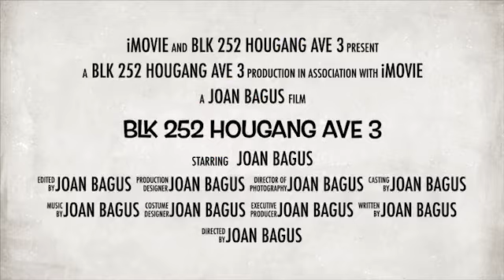3NG Blk 252 Hougang Ave 3 for Sale (SOLD)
3NG Blk 252 Hougang Ave 3

 *23 YEARS EXPERIENCE. SOLD OVER 4000 HOUSES!*
- “Rare 3 room “NG” model, with 2 toilets along Hougang Ave 3”
- 3 room “NG” model, 67 sqm, next to corner unit, unblocked, windy, privacy
- Outside recess area for extra privacy
- 2 proper bedrooms and 2 toilets (1 attached in master room), 1 storeroom
- Newly added split air con, drum water heater
- 100% renovated, tip top condition, just move in with luggage
- Pure selling
- Living hall facing South East and door facing South West
- Living hall floor & bedrooms floor vinyl & kitchen floor ceramic
- One bus stop away from Kovan MRT, mins walk to coffeeshops
- Hawker centre, market, retail shops, Childcare Centres, supermarket
- Primary & Secondary Schools, park, mosque, etc
- LUP & HIP completed and billed yet